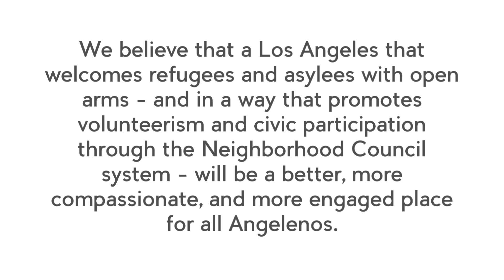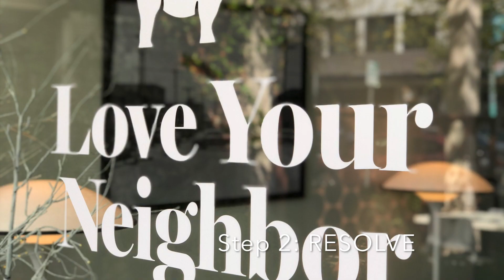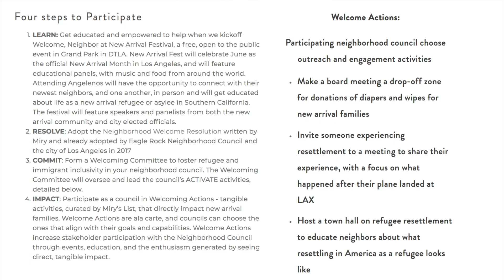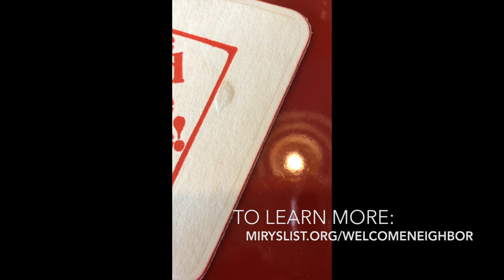Welcome, Neighbor by Miry's List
Together we're making Los Angeles the most welcoming city in America.